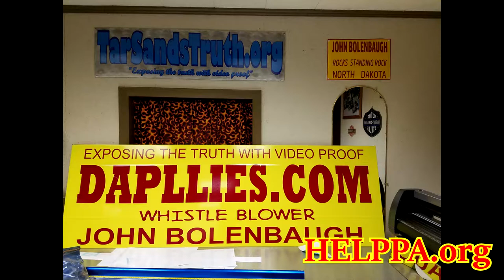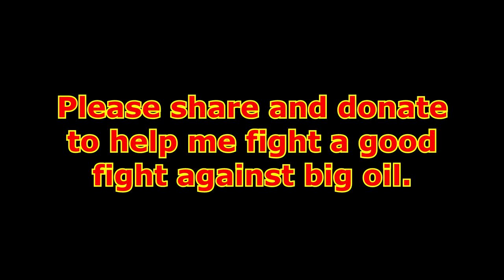Leonard Crow Dog, David Wolfe and John Bolenbaugh watching Big Oil Whistleblower at Standing Rock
Leonard Crow Dog said that every human needs to see this video evidence. I am trying to fund the making of a documentary and the ability to travel the Country and expose the corruption during my fight against Big oil.